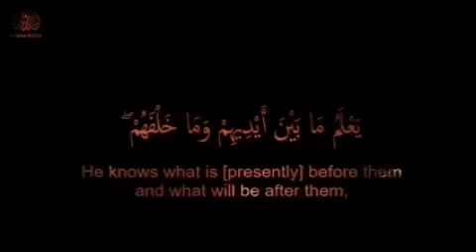January 20, 2020